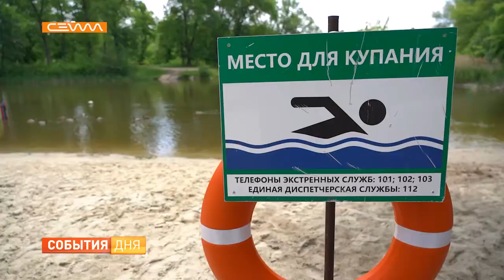В Курске открыт купальный сезон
В Курске официально открыт купальный сезон. Принять отдыхающих готовы 8 организованных пляжей - 6 муниципальных и 2 частных, где ежедневно будут дежурить спасатели. Как сейчас выглядят места отдыха у воды - в нашем сюжете.